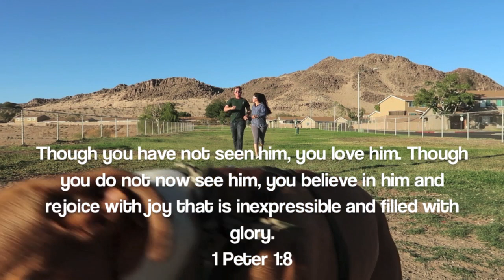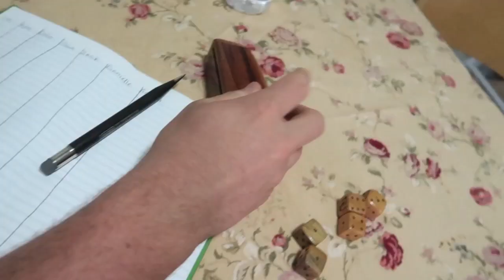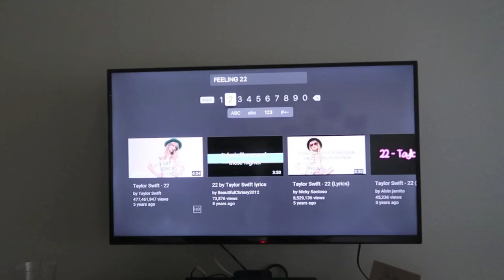I don't know about you but he's feeling 22!!! | VLOG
This video is about Aaron's 22nd birthday and having family over to spend this special day with him. We had so much fun and were glad to show you guys into this very special vlog!
-Aaron + Danielle